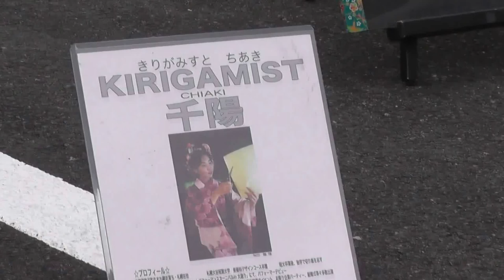大道芸人・紙切り芸人・千秋Street performer, paper cutting entertainer, Chiaki